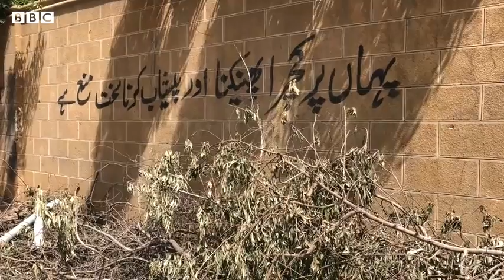The shortage of Public Toilets for Women in Karachi - AR World Of Knowledge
Hello Friends!

The shortage of Public Toilets for Women in Karachi
The shortage of Public Toilets for Women in Karachi in Pakistan